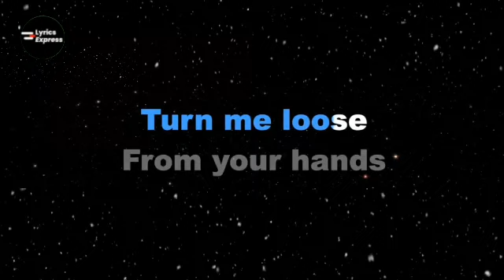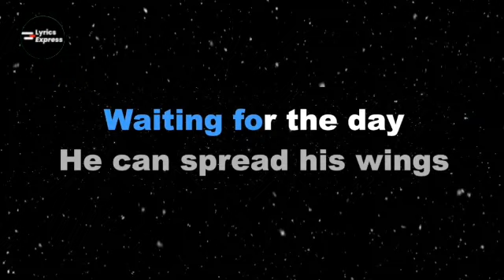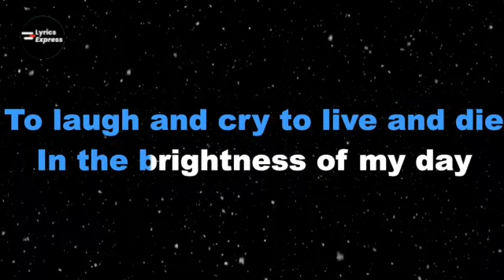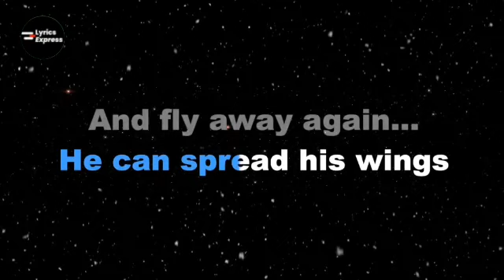SKYLINE PIGEON ELTON JOHN KARAOKE VERSION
SKYLINE PIGEON KARAOKE VERSION ELTON JOHN